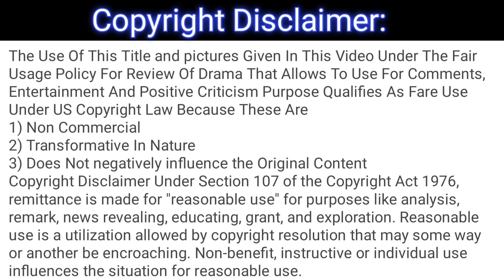Namak Haram Ep 13 Teaser - Review - January 19, 2024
This is not the original drama, it's only a review of the drama Namak Haram.

1) Non-Commercial
2) Transformative In Nature
3) Does Not negatively influence The Original Content